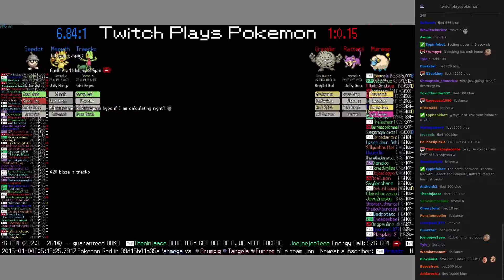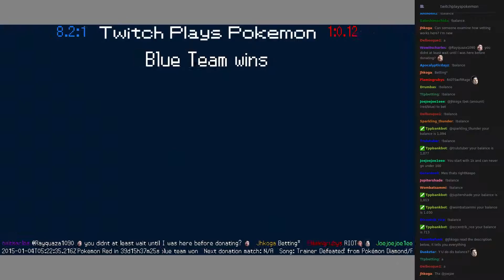Twitch Plays Pokémon Battle Revolution - Match #3776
Match #3776 [Treecko, Meowth, Seedot] vs [Graveler, Rattata, Mareep]